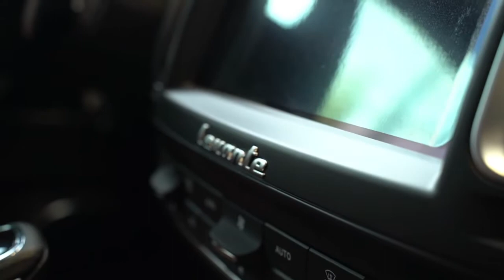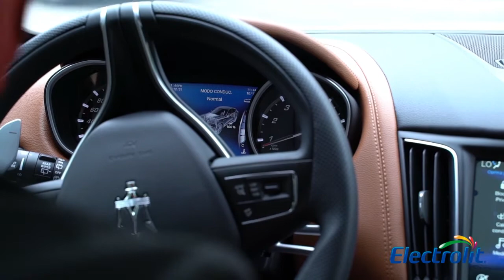Maserati Levante Grand Sport 2020 Prueba de Manejo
Maserati Levante Grand Sport 2020, Prueba de Manejo, con Raúl Curiel.